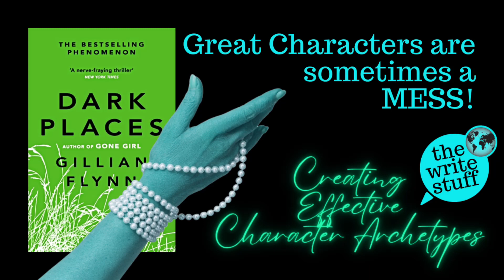LAUNCH VLOG 10: Creating Effective Character Archetypes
Great Characters in fiction don't fit neatly, nicely into little boxes. They are often quite MESSY! Yet in the hands of great authors who understand the value of archetypes, they can be extremely effective at connecting to readers and demonstrating our strengths in character-building.